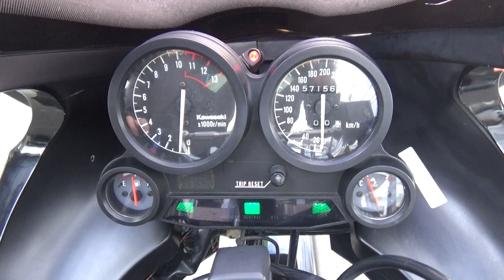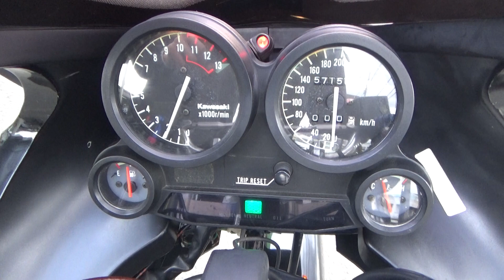44552 KAWASAKI GPZ900R 始動動画 STRIKER Exhaust Sound / Walk Around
The STRIKER exhaust sound of  KAWASAKI GPZ900R